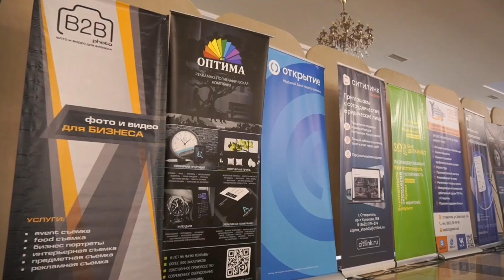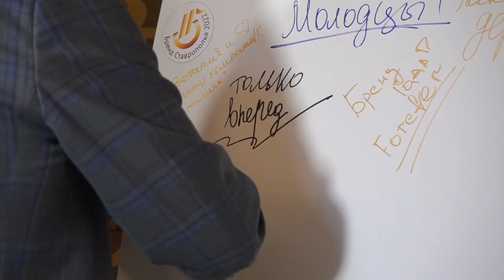Ежегодный конкурс Бренд Ставрополья 2022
13 октября 2022 года, в Ставрополе, состоялась торжественная церемония объявления победителей ежегодного регионального конкурса «Бренд Ставрополья» (Конкурс). На торжественную церемонию объявления победителей Конкурса были приглашены номинанты, а также представители органов власти Ставропольского края, СМИ.